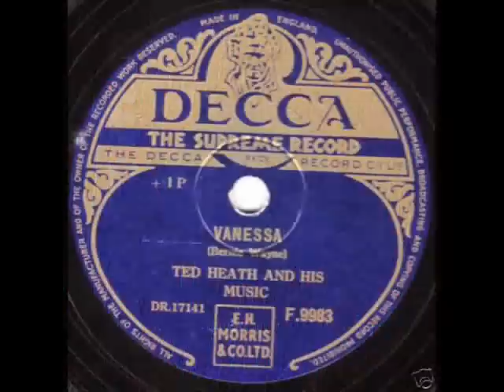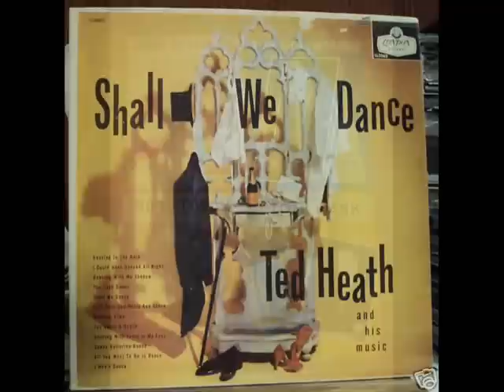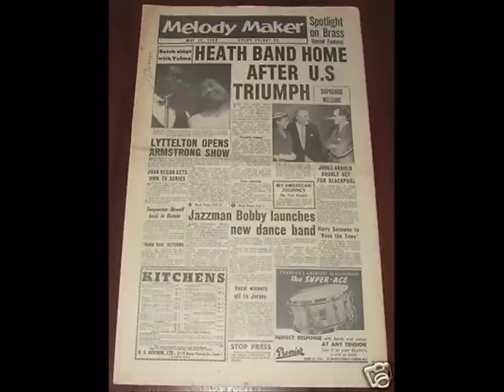Ted Heath and his Music - Vanessa ( 1953 )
Charted in Jan 1953 in the UK & peaked at # 11.
His first UK hit single .